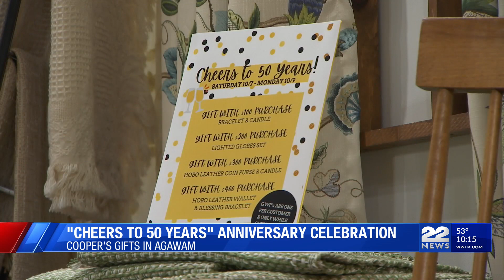Cooper's Gifts celebrates 50th anniversary while reaching milestone in charitable donations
Cooper's Gifts in Agawam is celebrating their 50th Anniversary this weekend and just a few weeks ago the store reached a commendable milestone to coincide with this special year.